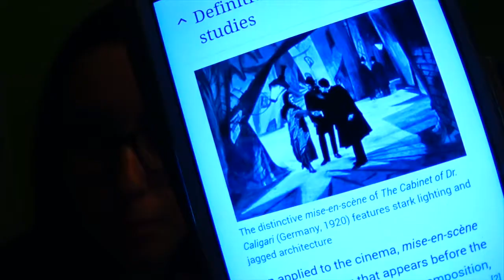Lezione di Cinema con Shenema: La mise-en-scène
Partiamo dalle cosine semplici: le scelte che si possono prendere riguardo al set in cui fare le riprese :D